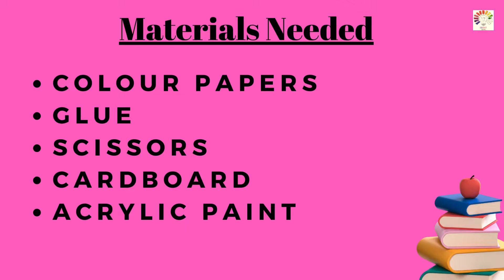Natural Disaster model | Flood Model | natural disaster project model | Exhibition model for school